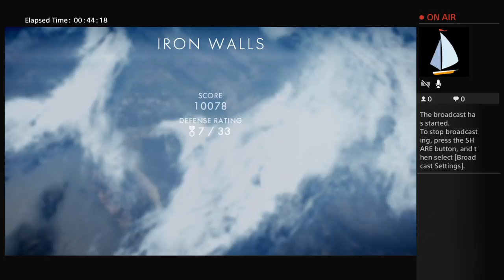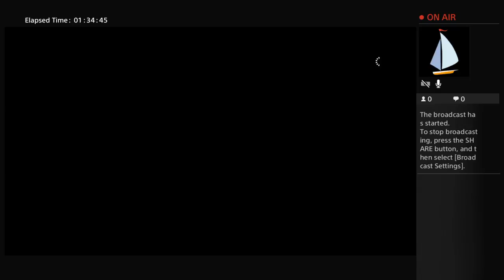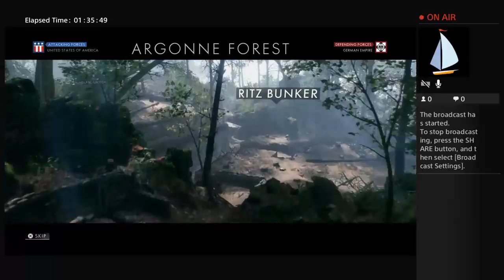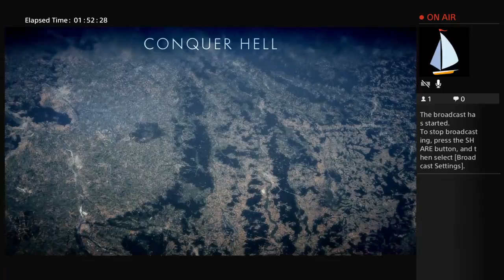BF1 with drew